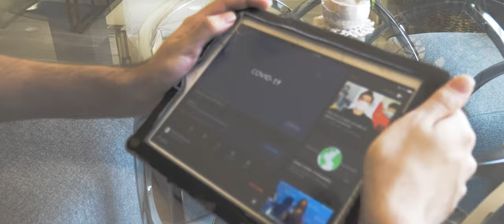The Cough | Short Film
This is one of my first short films that i was able to put together pretty quickly to kick start my journey with getting better on each and every project, I plan to make this a full-time thing in the future, if you're here then come along this journey with me!